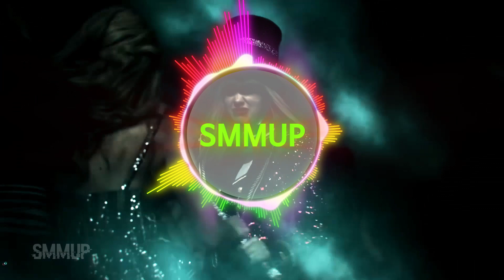Taylor Swift, Selena Gomez - Look What You Made Me Do/Kill Em With Kindness (mashup)